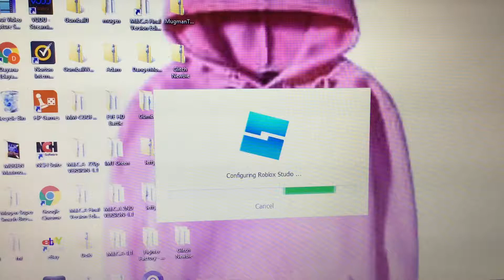A message to everyone (read Desc)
I’m going to take a break from Mugen and make a Roblox game and I also need to follow some tutorials very carefully so If I fail to make this game then the game will not be released

No copyright information intended